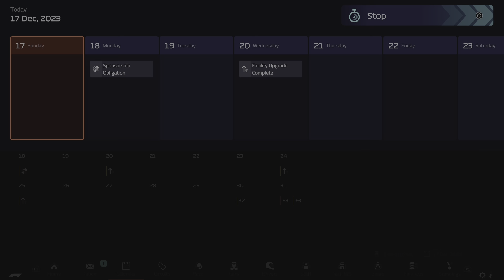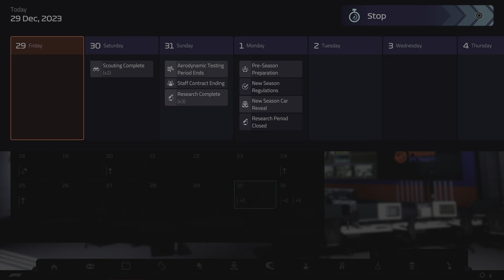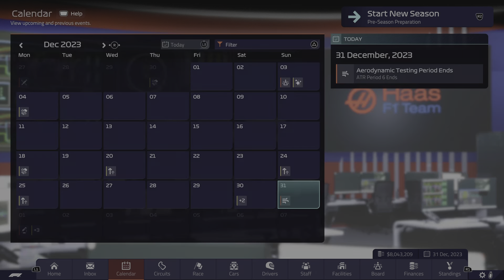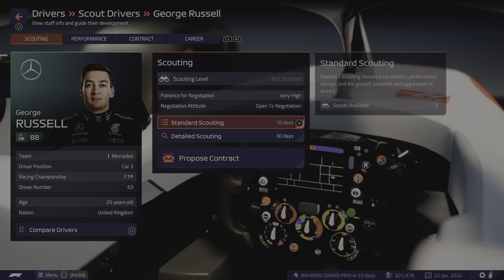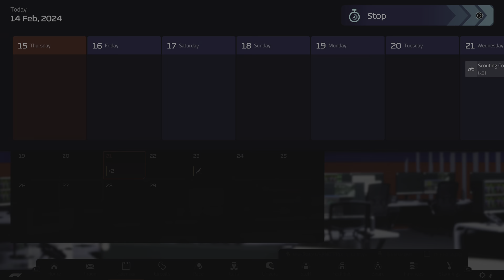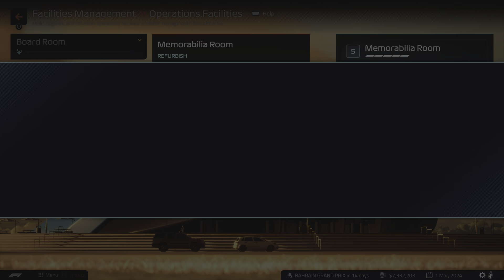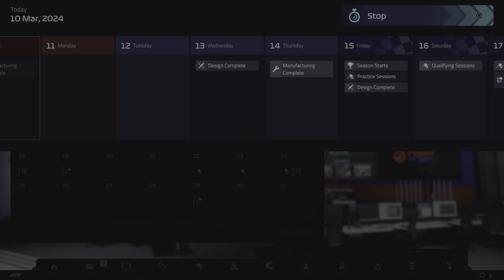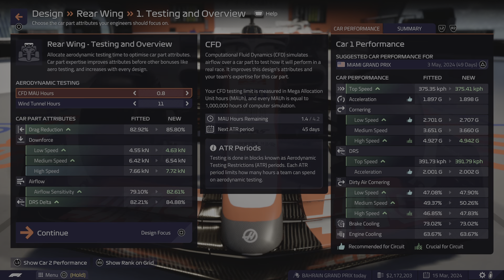F1 Manager 22 Haas S3 Offseason Back to back Drivers and Constructers Championships?